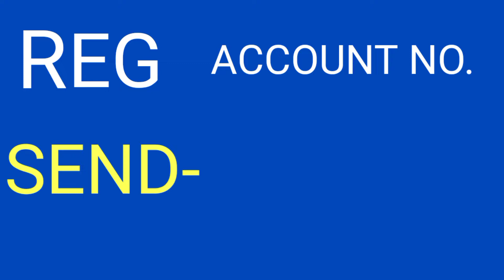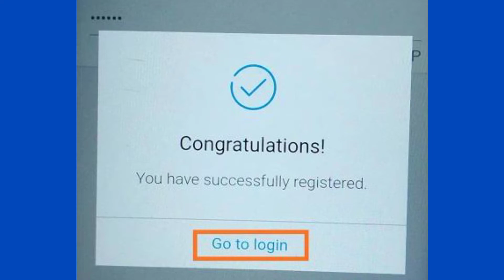jandhan khata me k|account balance kaise check kare|khata me kitna paisa hai kaise jane|bankbalance